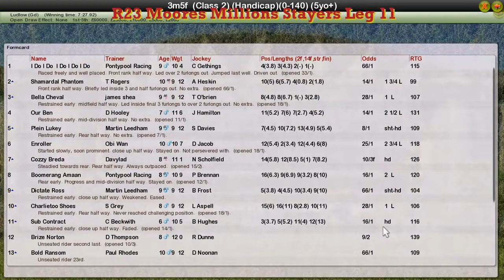NH WK9 R23 Moores Millions Stayers Leg 11